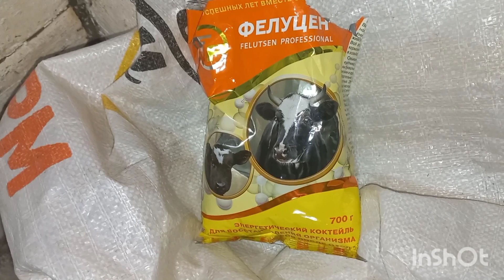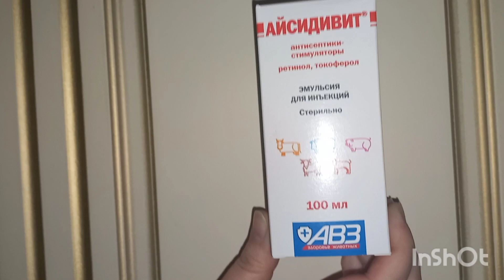Коза ламанча. Первый день после окота.